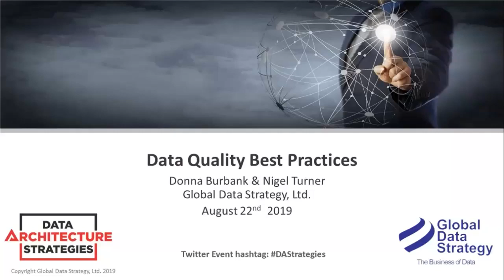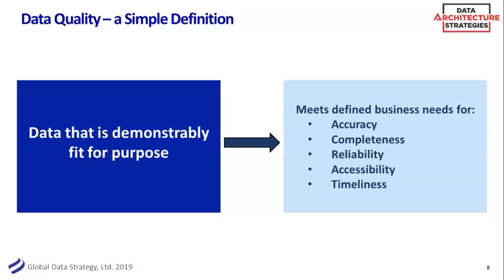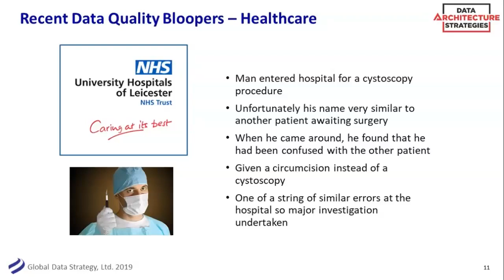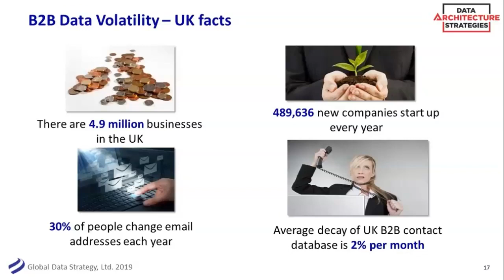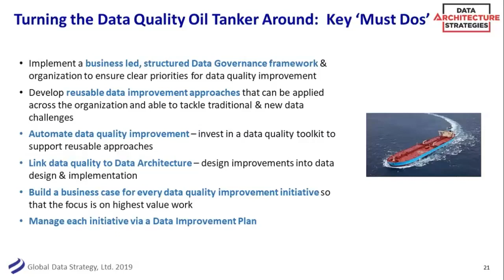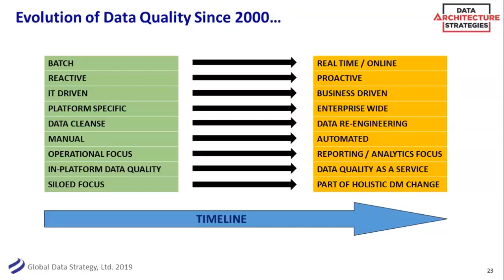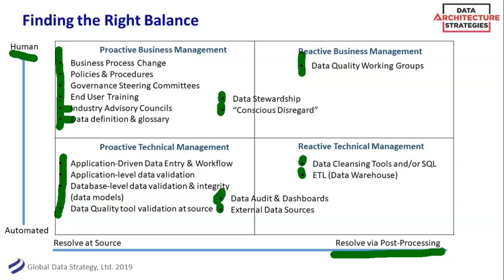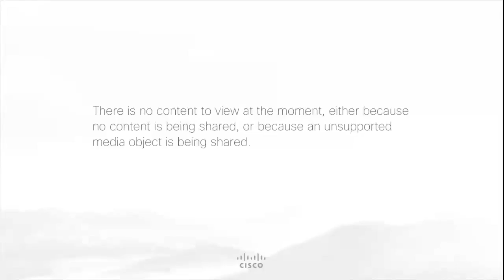DAS Webinar: Data Quality Best Practices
Learn practical ways to control Data Quality issues in your organization. View more Data Architecture Strategies webinars with Donna Burbank